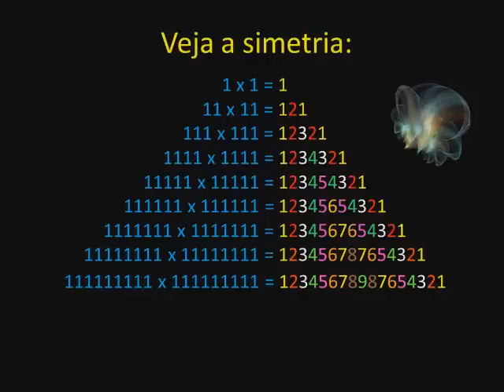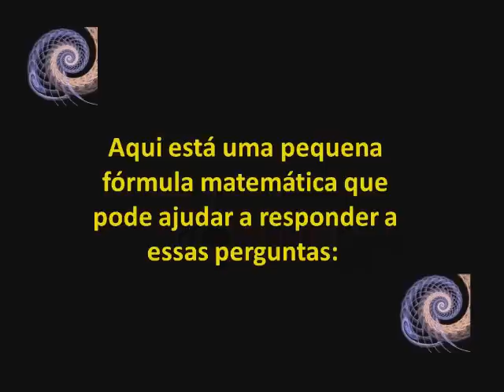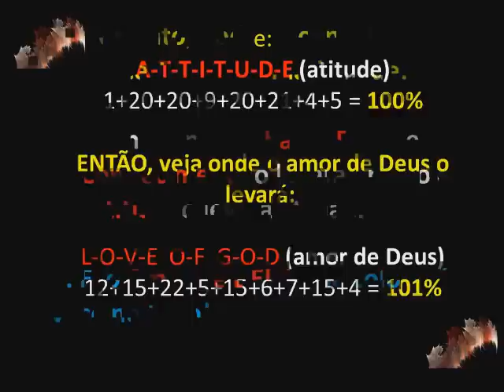A Beleza da Matemática.wmv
numeros, curiosidades matemáticas, operaciones, multiplicación, suma, belleza, matemática, Dios